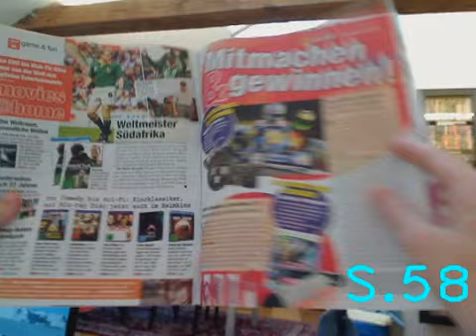Magazin-Erkennung / Recognition of magazine pages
Demo Magazin-Erkennung mit OpenCV in Fast-Echtzeit (ca. 300ms pro Frame auf 1.6GHz Celeron)  vom MetaDay 33 in Wien. Rechts unten: Seite (immer korrekt, nicht jeder Frame erkannt) / Recognition of magazine pages using OpenCV in almost-realtime (300ms /frame on Celeron 1.6GHz), part of an Austrian workshop (sorry, detailed documentation only available in German - but feel free to check out the source code)